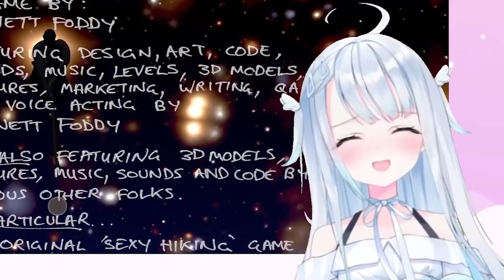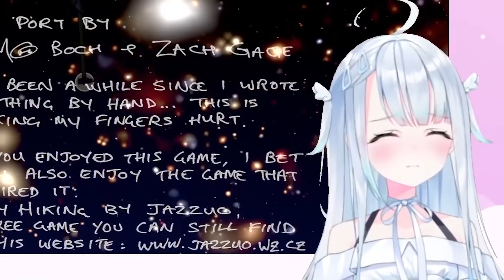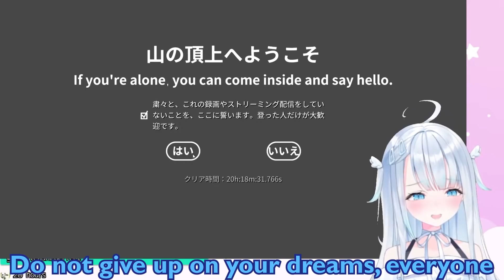[ENG SUB] Our Tenshi finally made it! - Getting Over It 【Amatsuka Uto】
GGmen. After 20 hours of pain, she finally reached the stars.

0:00 Start
0:44 Bucket clear
3:42 Ice mountain first half clear
5:04 Ice mountain clear
8:41 She heads to space
9:20 SHE DID IT!
10:50 Some inspirational words from her

originally, I was gonna include the entire 20 hour journey altogether(4 streams), but just clipping the 9 hour stream is hard on me. I'm sorry.